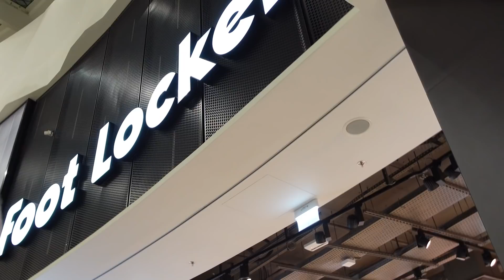10th Year Anniversary + GRABE ANG KAIN NI BUNTIT NGAYON SASARAP NG MGA PAGKAIN| Dudkowski de Familia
▶ My story:
I am a Filipina who is married to a Polish guy. We meet in Lapu-lapu City, Cebu where I worked in Mepza for almost 7 years. I study in The Sisters of Mary School, this Congragation run by the Nun which for almost 4 years we stay in this school for FREE and also this school is only for the poor people or family that cannot afford their children sending to school. We don't give any amount for our study. It is up to us to show Gratitude after we graduated. Im so thankful that I am part and the chosen one of Fr. Al, our dear founder of The Sisters of Mary School soon to be a Saint🥰. I'm so grateful to God for whatever is his plan. I'm new in creating my story in this page.